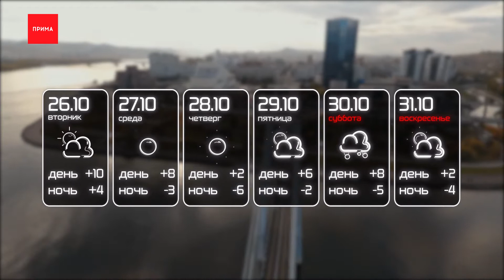Какая погода будет на неделе?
Красноярцев после теплых выходных ждет относительно прохладная рабочая неделя. Последний комфортный день будет завтра. Во вторник 10 градусов выше ноля и без осадков. В среду 27 октября начнется похолодание — +8 днем, а ночью температура опустится ниже нуля. В четверг наступит самый холодный день на неделе — всего 2 градуса тепла днем и −6 ночью. 29 октября, в пятницу, станет немного теплее, воздух прогреется до +6. 8 градусов и дождь обещают синоптики в субботу, и всего +2 в воскресенье.